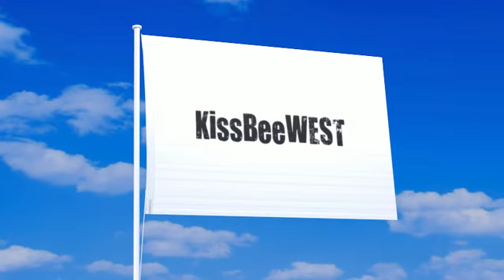KissBeeWEST（キスビーウエスト）の旗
KissBeeWESTの旗が風になびく動画。